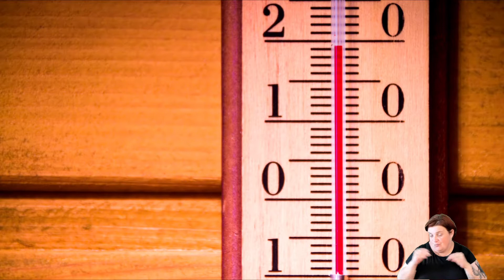Las Miejski żadna tajemnica - Wiosna (tłumaczenie migowe)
Wiosna